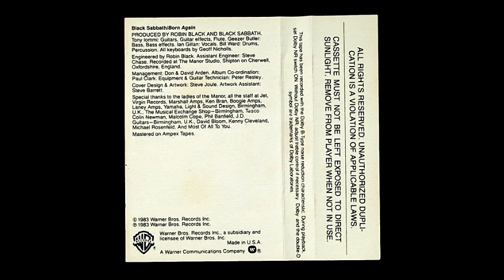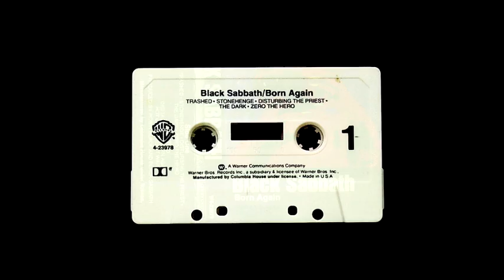BLACK SABBATH - Stonehenge MC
Black Sabbath - born Again MC
2A. Stonehenge